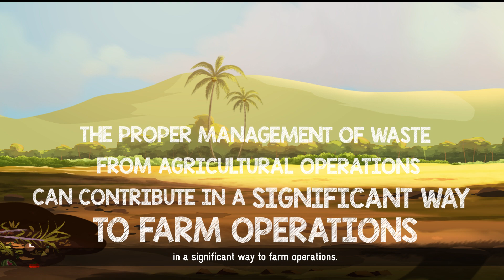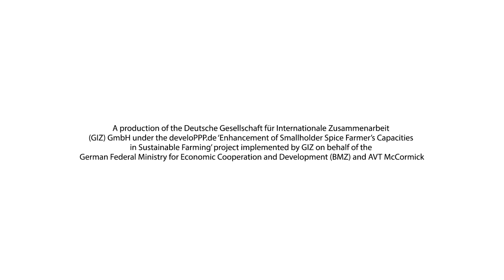Water Use, Energy and Waste Management for Sustainable Agriculture (English)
Sustainable water use, energy and waste management in farming is the need of the hour given the increasing pressure on scarce water resources, non-renewable energy resources and environmentally harmful methods of waste disposal. The video talks about how farmers can engage in sustainable agriculture practices to combat these issues while not only helping the environment, but also enhancing their livelihood.

Sustainable agriculture practices are supported under the ‘Enhancement of Smallholder Spice Farmers’ Capacities in Sustainable Farming’ project in six Indian states - Kerala, Tamil Nadu, Karnataka, Rajasthan, Punjab and Haryana. The project is part of the develoPPP.de Programme implemented by GIZ on behalf of the German Federal Ministry for Economic Cooperation and Development (BMZ). The lead partners for this project are AVT McCormick and McCormick Switzerland.